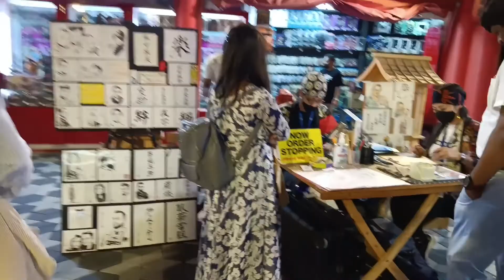Global Village/Bonding With My Husband & Daughter/Chelle Rojo